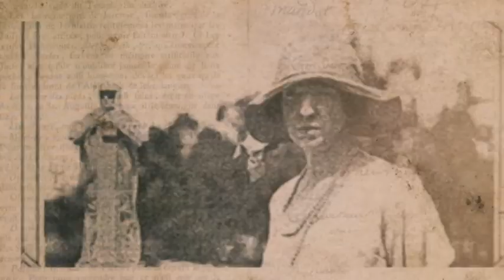El Colón o monumento a la Fe descubridora en Huelva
2008. El "Monumento a la Fe descubridora" en Palos de la Frontera (Huelva) es declarado Bien de Interés Cultural (IBI).
El Monumento a la Fe Descubridora, conocido por el monumento a Colón es uno de los emblemas de Huelva. Situado en la Punta del Sebo, en la confluencia del Tinto y el Odiel es una punto de referencia de la provincia de Huelva. El monumento a Colón o a la Fe Descubridora es encargado y financiado por la "Columbus Memorial Fund", de Nueva York, y proyectado por la escultora norteamericana Miss Whitney. Se inaugura el 21 de abril de 1929. De estilo cubista y  37 metros de altura  fue construido con piedras de la cantera de Niebla. Su pedestal está adornado con bajorrelieves de los cinco continentes y en su interior se asientan la esculturas de los Reyes Católicos.
En las paredes se sitúan relieves de planos relativos al descubrimiento. Hay varias versiones sobre su representación, la propia autora señalaba que se trata de la figura simbólica de un navegante que mira con ojos visionarios hacia el Oeste.
Informa Cristina Gabella.
[Informativo “Noticias 1” Desconexión Huelva. 29 de junio del 2021. Canal Sur Televisión]

2008: 11 de marzo. "Monumento a la Fe descubridora" en Palos de la Frontera (Huelva) es declarado Bien de Interés Cultural (IBI).

1929: 21 de abril. Se inaugura el Monumento a la Fe Descubridora

29/06/2021
Once de marzo
Veintiuno de abril
Veintinueve de junio